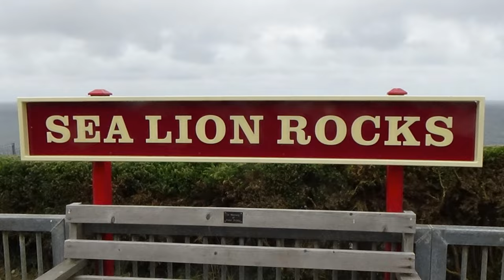Sea Lion at Groudle Glen Railway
Narrow gauge steam engine "Sea Lion" travelling from Lhen Coan to Sea Lion Rocks and back at the Groudle Glen Railway (Isle of Man) on 29th July 2023.

Sea Lion was built by WG Bagnall Ltd (Stafford) and has pulled trains since the opening of the line in 1896. The line was built to transport visitors to the zoo that was built following the opening of the Manx Electric Railway.